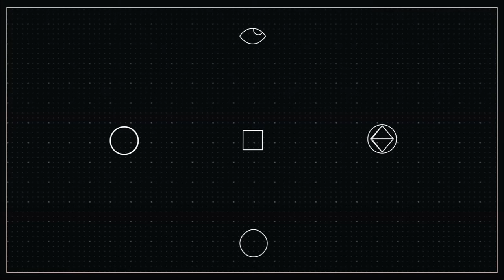Daily Scenes (Timelapse)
Things you see everyday, but in a hurry :p